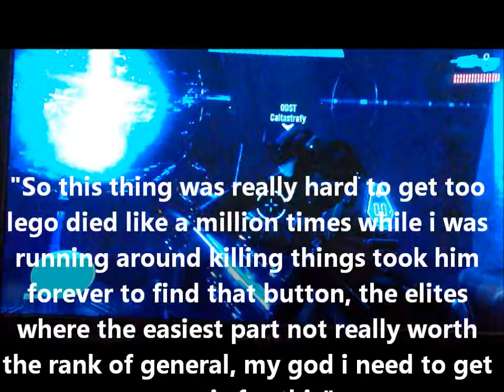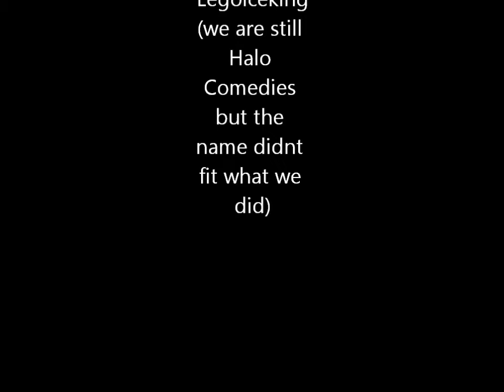Halo Adventures Season 2 Episode 7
We changed our name we are still Halo comedies in a sense